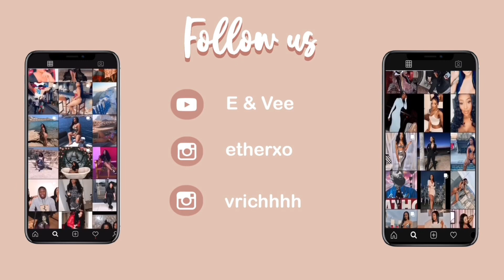LOVE ISLAND USA SEASON 4! 7/27 WEDNESDAY RECAP/REVIEW “GO HOME ROGERS”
Siblings Bria & Chazz create Mayhem. Isaiah confronts Andy & Sydney. Timmy & Zetas relationship hits a rock. A shocking recoupling